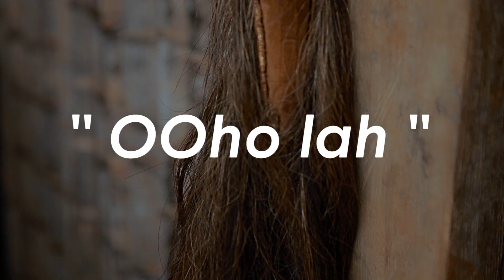PIERRO-BASS OOHO LAH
OOHO LAH PIERRO-BASS de PETIT PAYS